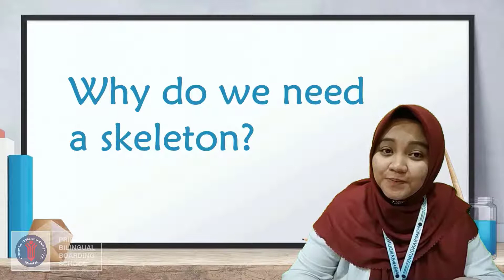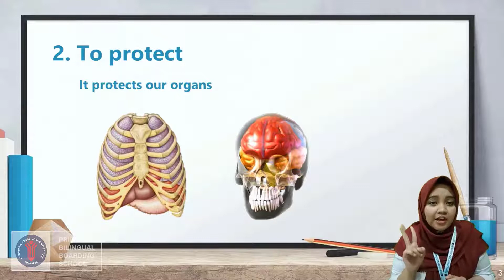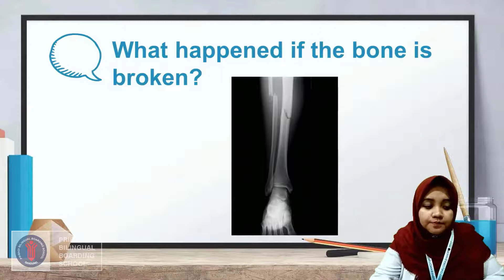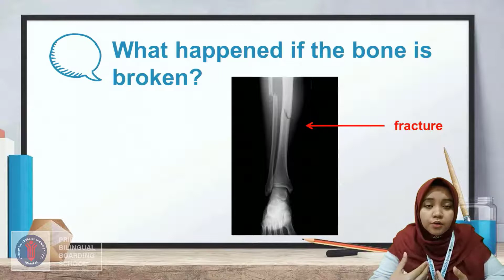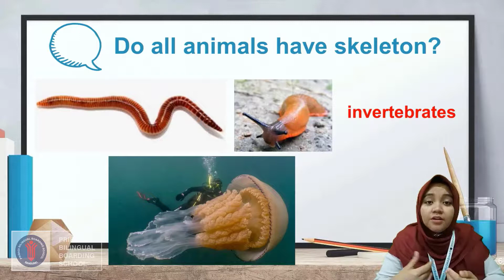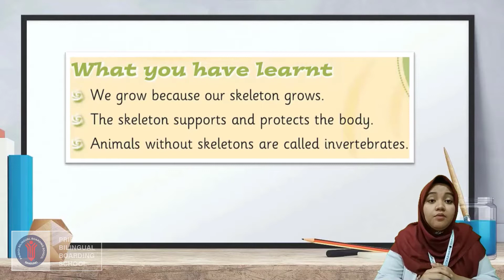Ms. Maulida - Science - Grade 4 - Why Do We Need a Skeleton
Online Learning Pribadi Bilingual Boarding School Subject Science for Grade 4
Topic : Why Do We Need a Skeleton